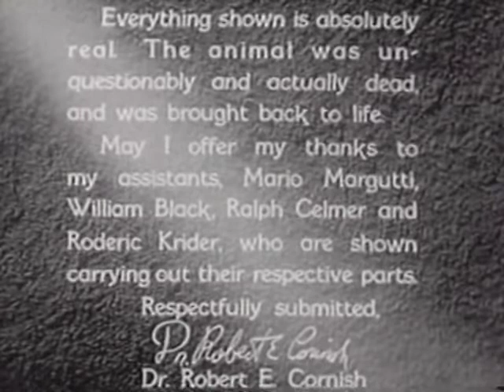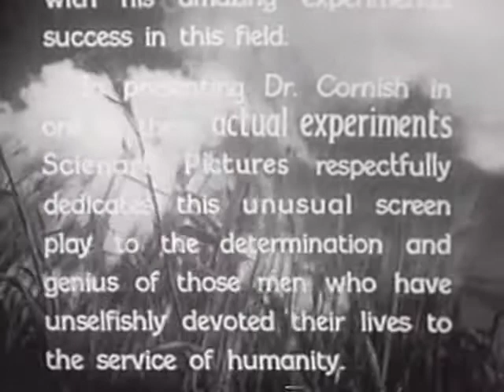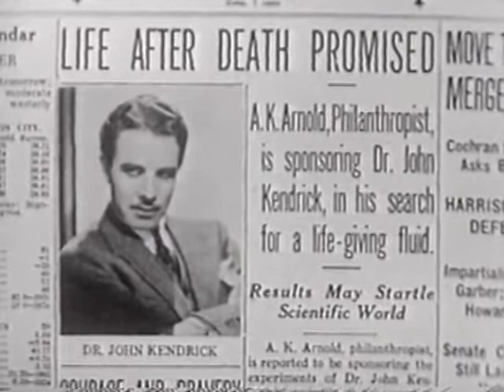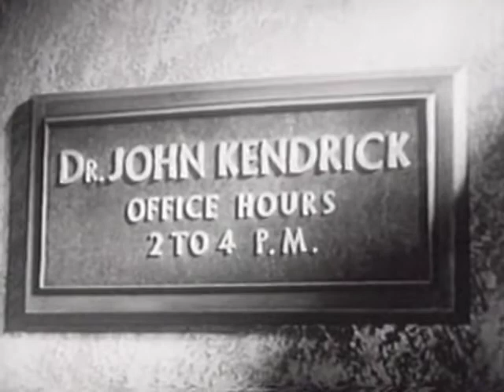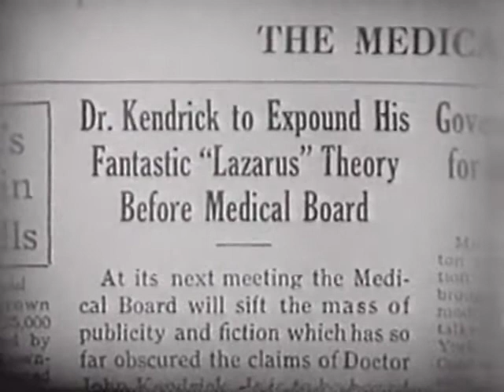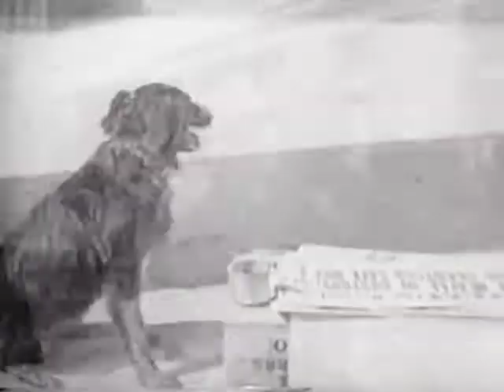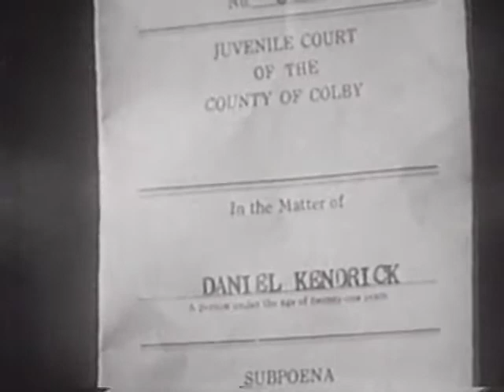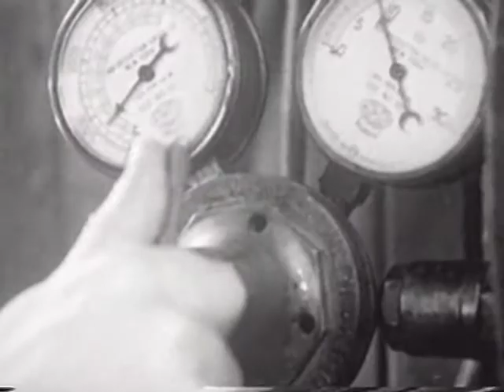Life Returns (1935) | Full Movie | Onslow Stevens | Lois Wilson | Valerie Hobson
A doctor who has spent his career working on ways to revive the dead sees his chance to prove his theory by performing his procedures on a recently deceased dog.

Director: Eugene Frenke, James P. Hogan
Starring:  Onslow Stevens, Lois Wilson, Valerie Hobson